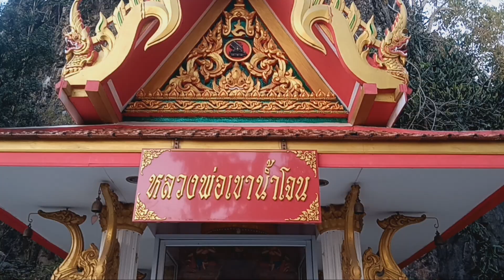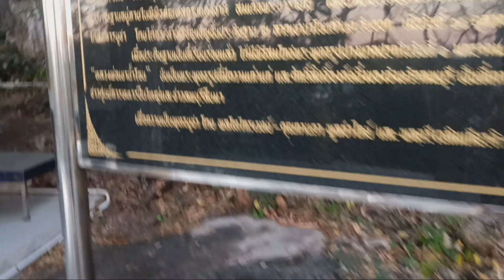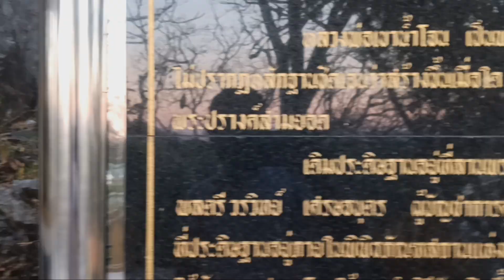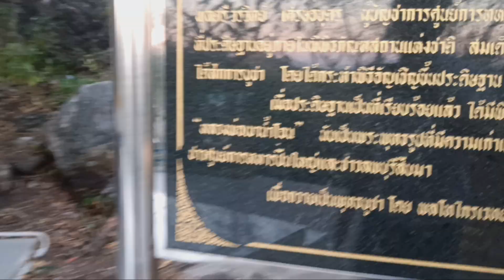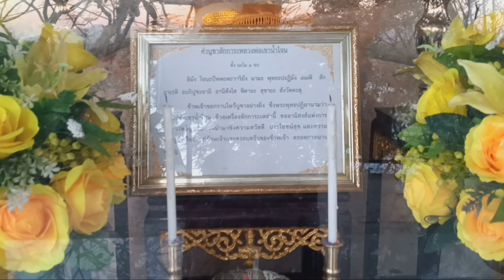หลวงพ่อเขาน้ำโจน